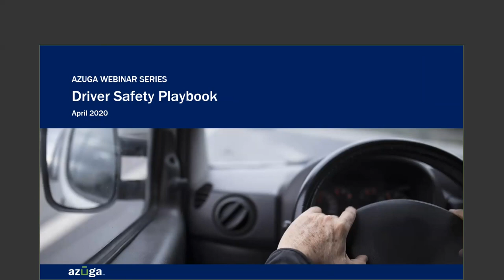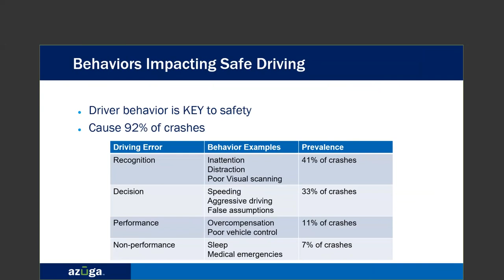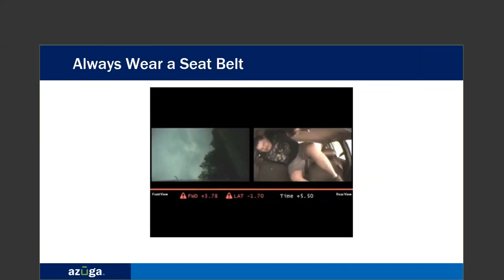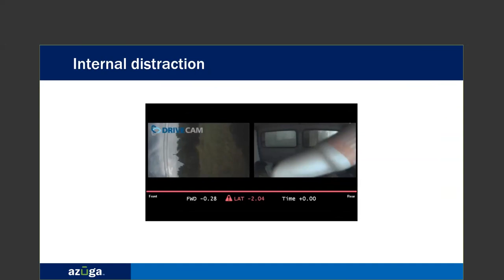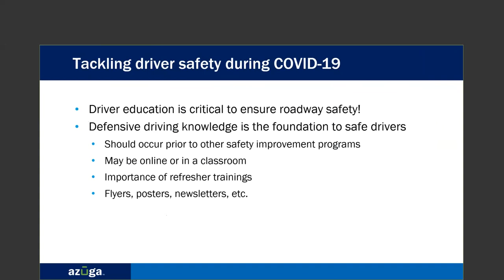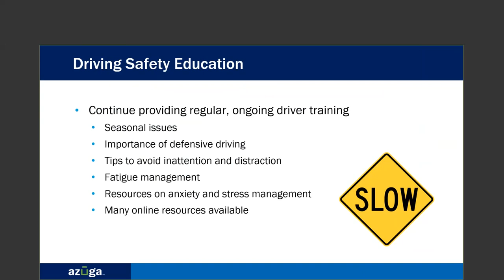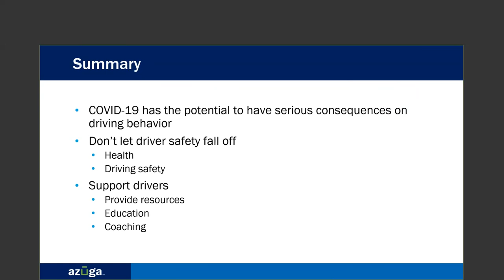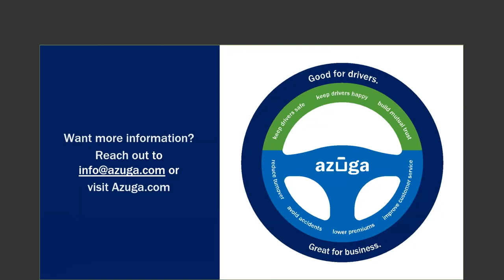Azuga Webinar - Reduce Unsafe Driving with a Driver Safety Playbook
This session is focused on reducing unsafe driving, and is lead by Matt Camden from the Virginia Tech Transportation Institute. He shares tips on safety and coaching, and how to develop a driver safety playbook that can help your fleet.

The following is covered in the webinar.

- What key behaviors impact safe driving?
 - What the potential risks are and how they show up?
- Importance of maintaining safe driving and how to build a Driver Safety Playbook